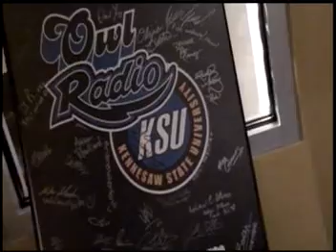OwlsNestTV 8-13-09 Braves & Falcons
Watch the sports radio team from Kennesaw State University discuss the Atlanta Braves and Atlanta Falcons.